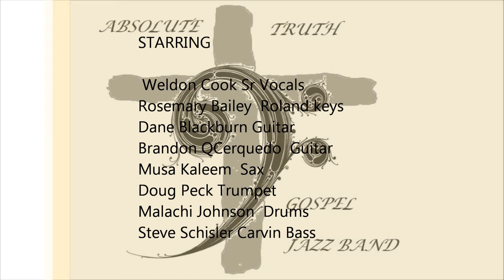atb 04 14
Absolute Truth Gospel Jazz Band